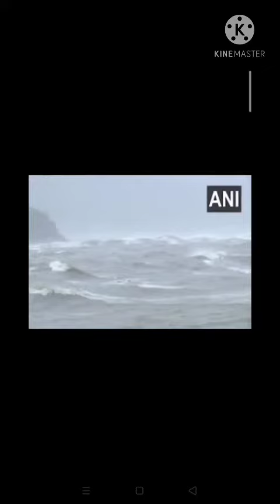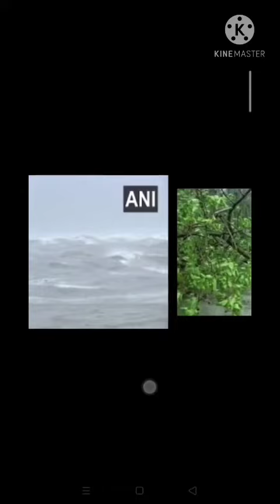राजस्थान के किन किन जिलों में ताऊते तूफान ने मचाया कोहराम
राजस्थान के किन किन जिलों में तावते तूफान में मचा कोहराम
13 जिलों में क्या रेड अलर्ट जारी